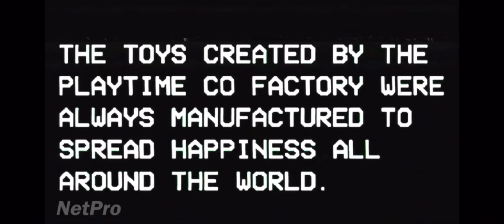Poppy playtime chapter 3 trailer...